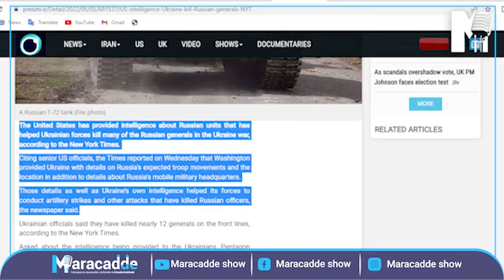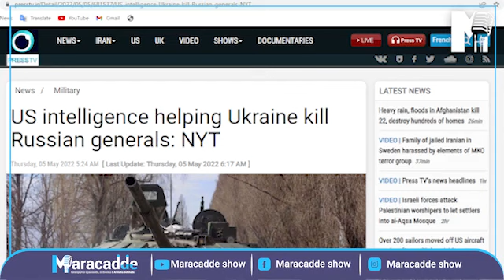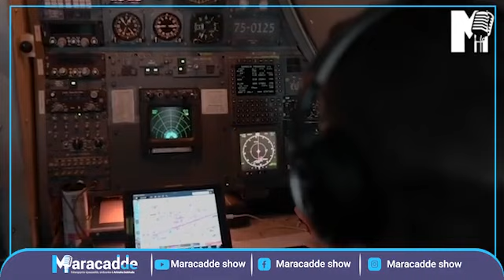SAKING DAAUUD | Wararkii Ugu Danbeeyay Somalia | Xogta SakariyeDaauud | Ruushka & mareekank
Deg Deg
war deg deg ah
Xogta Dahsoon
Xogta Xuseen kurdi
Kalamaan kulmiye
Wararka Maanta
Wararkii ugu danbeeyay
Wararkii ugu dambeeyay ee Horufadhi media Dagaalada kasocda dalka Itoobiya
Warbixin hanoolato ayaanle
hindi afsoomali cusub
film hindi af soomali cusub 2022
Sharma boy hees cusub
Sharma boy
duur joog
Sheekoyin Xiiso leh
tijaabi jaceelkaaga ridwaan
Somali American Tv
Kabtan ayuub iyo dahir calasow
falanqeen
maxamed cabdullahi farmaajo
fahad yaasiin
Nabad iyo nolol
xasan cali kheere
hiigsi iyo horumar
maxamed qadar ciyaaro
idaacada bbc soomali
astaan films
qaaraami heeso xul ah
xasan adan samatar
gabayo idaajaa
prank qurux kudhiigle iyo marish
baqorada stylka iyo haykal
somalitiktok
somaliland news
Naciimo jookar
dirisle abdi
lii caato official prank
dj amiid iyo iphaan
niiko cusub
niiko aroos
iidle yare hees aroos
sstv jaamac galad
goobjoog tv
ruwaayado qosol ah
musasal labo xaasle universal
astaan qaaci show
khadar keeyow
shaadiyo sharaf
ismaaciil aarka
jeazy boy iyo whiz bi
Nimcaan hilaac
qamar suugani iyo rahma hasan
cali zaki
cabdijabar gacaliye
cabdirzaaq anshax
dhaanto cusub
cali dhaanto
nimco happy
farxiyo kabayare
kiin jaamac hees cusub
guuled simba
najma nashaad
baro luuqada englishka
cabdi xaliim cali qosol
cabtain maajid
dhiiro galiye
ogaansho
idaacada buulo xubeey
happy ahmed prank official tiktok
muwaado tiktok
somhd waa sheeko kale
shutter bidaar
abuukar culusaw ciyaaraha
isku deys qosol
basadiir farxaan diraac
shiiq cali jabuuti
qisoyinka saxaabada tabliiq shiiq cali jabuuti shiikh cali suufi
abuubakar mohamed
gabayo xul ah
shushu abdala
shactiro qosol badan
musalsalka labo xaasle
musalsalka haboon
dirisle abdi iyo samiiha khaliil
samiixa khalil iyo dirisle abdi
naciimo jokar iyo ilkacase qays
iskudays
suldaan seerar kiin jaamac
cabdikariin cali shaax
cali baaba iyo anuush mohaz
kabtan yaxbul
maxamed biibshe
HORUFADHI MEDIA
sida yuutube lacag looka sameeyo
sida youtube lacag iyo views lookasameeyo
Doni b iyo ismaip
baby maama adi maa ani ku hilmaama
waat kutaalaa qalbigeetki kutaalaa
babay maama ani maa adiga kuhilmaama
kanlee mooho waakusiina
halmar maahee baybi waalabeena